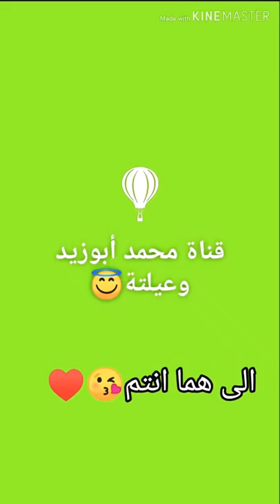هذة هى العين الذى ينظر بها للانثى!! كل مالاتعرفة عن رجل برج الجوزاء!!|محمد أبوزيد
اتمنى من اى حد عندو صفحة فيسبوك يشترك ف صفحتنا علشان يشوف فيديوهتنا ويحضر الايف معانا